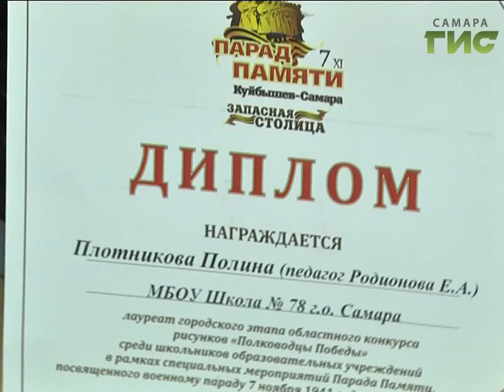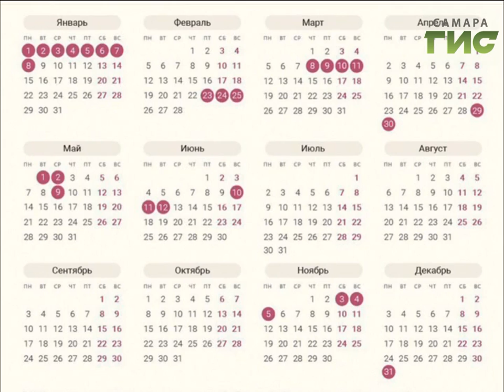«События» от 18.10.2017 (день)